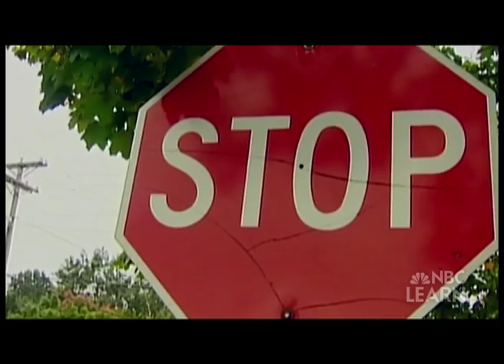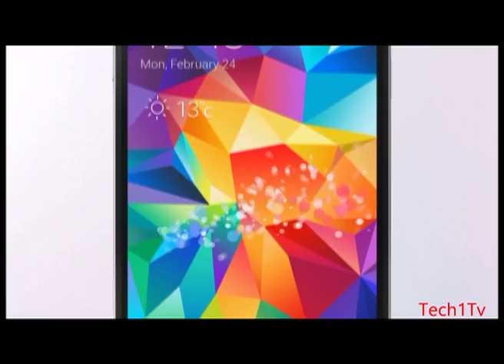GadgetReport.ro TV. Masina Google, 1 milion de kilometri fara sofer! (VIDEO)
Peste 3 sau 4 ani am putea vedea in circulatie primele masini care se conduc singure. Proiectul gigantului Google ce vizeaza dezvoltarea automobilului fara sofer a intrat intr-o faza avansata.

Masinile au strabatut deja peste 1 milion de kilometri fara sa inregistreze niciun incident. Detalii aflati din emisiunea Gadget Show, realizata de GadgetReport.ro la Realitatea TV.

Inregistrarea emisiunii o vedeti in clipul video de mai jos.

Emisiunea Gadget Show poate fi vizionata de luni pana vineri in Dimineata de Stiri (7:00 si 8:00) si Newsroom (17:00)
Puteti vedea toate inregistrarile emisiunilor pe canalul de youtube Gadget Report si pe site-ul